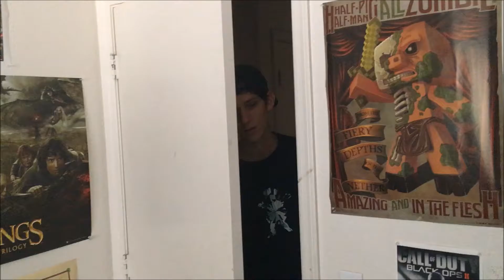By Whom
shouts out Lavish
search us on soundcloud